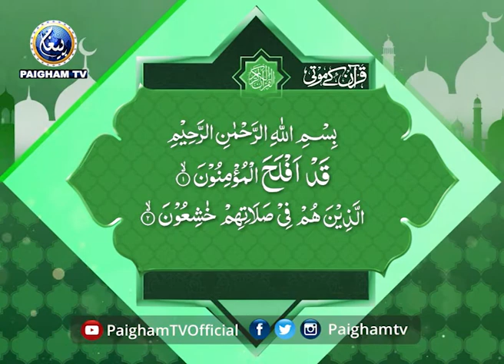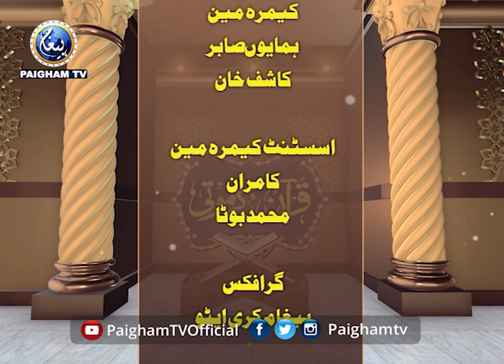Quran Ke Moti | Dr Fahat Hashmi | EP 18 | Paigham TV Official